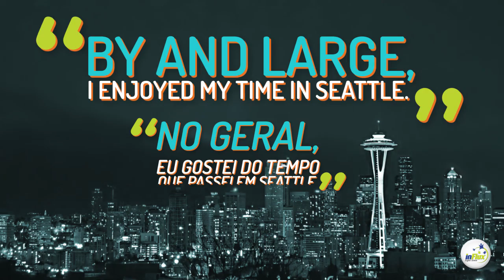Como Falar “No Geral” Em Inglês | English Pills 💊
CLIQUE EM MOSTRAR MAIS 👇

Você sabe como falar “No geral” em inglês? 🧐  Nesse vídeo, ensinamos não somente uma, mas três formas de dizer isso.  Assista ao nosso “English Pill” e mande bem! 😎